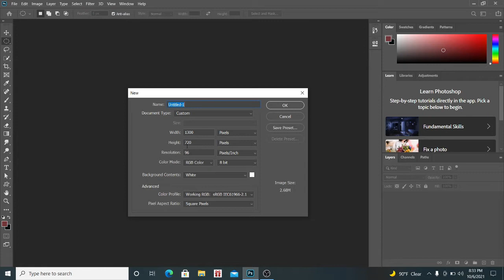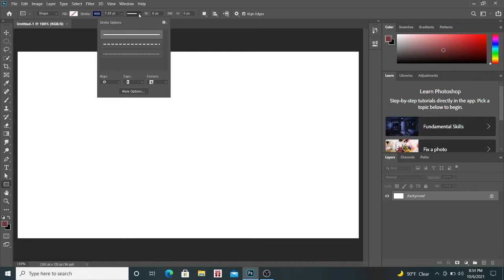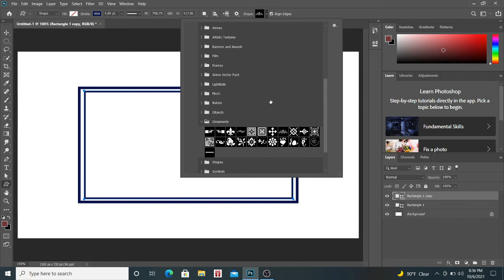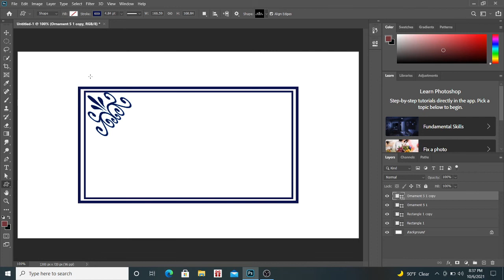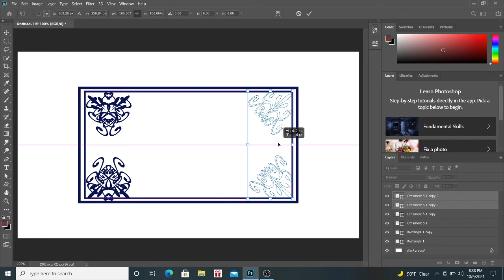Photoshop mein fhoto frame How to make photo frame in photoshop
Is video ham log janenge photoshop mein photo frame kaise banaya jataa to is video mein aa khir tak bane rahie   How to make photo frame in photoshop